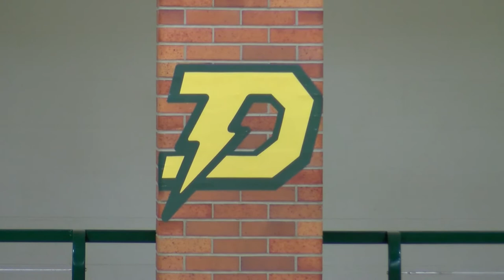H. H. Dow High School Graduation - June 2, 2017